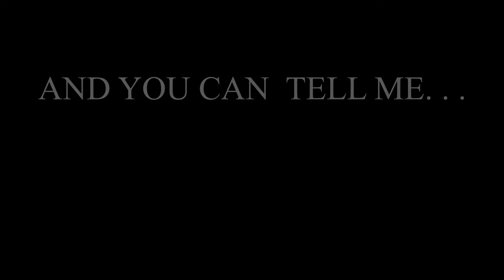Minecraft: how to make a Working School Bus!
hi, today i will show you working minecraft school bus:)
you can also build it in survival